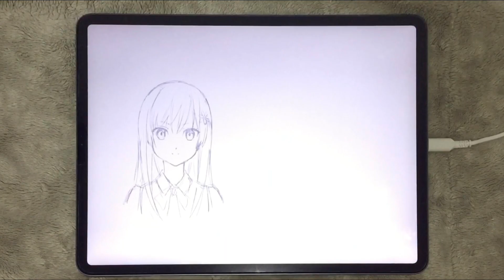[ナナオン] 11人が集まった理由 [EXPERT 2.4] All Perfect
11人が集まった理由
速さ 10.5　タイミング 0　iPadPro12.9